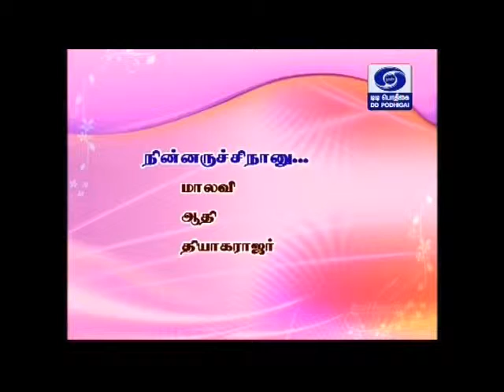Lalitha Raghavan Violin 03 Malavi Ninnaruchi Thyagayya